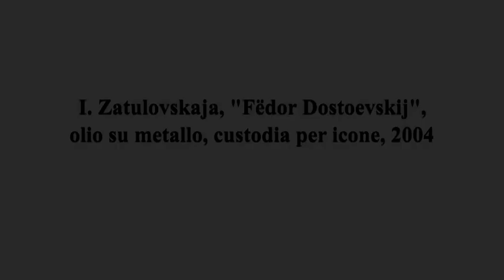Irina Zatulovskaja per Duecento Dostoevskij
La pittrice e poetessa moscovita Irina Zatulovskaja legge un passo de “Le notti bianche” per il progetto Duecento Dostoevskij.
Il tema letterario, che occupa un posto importante nella produzione dell’artista, si combina così con la pittura: nei suoi ritratti Dostoevskij appare “come Dostoevskij”, ci ricorda l’artista, ovvero colto nella sua essenza più pura. Raffigurando i suoi soggetti su materiali abbandonati e privati della loro funzionalità come il legno e il ferro, l’artista collabora con il Tempo, che sulla materia ha impresso le proprie tracce, conferendole nuova vita per mezzo della trasfigurazione: in questo modo Dostoevskij diviene vero contemporaneo degli avvenimenti, evolvendo con noi.

Testo e video: Anna Sartor